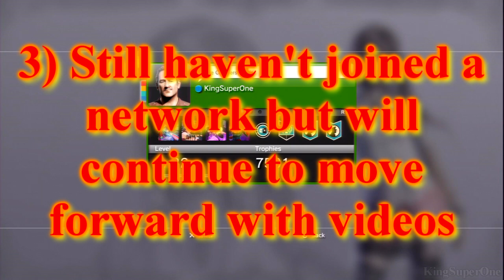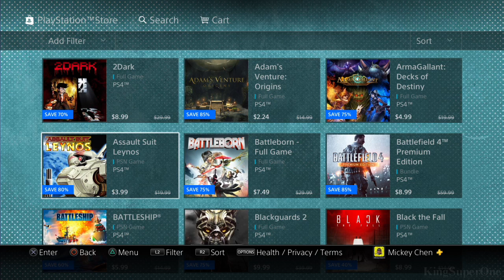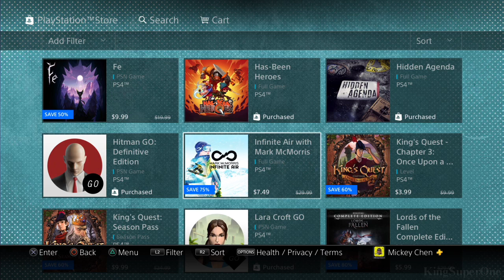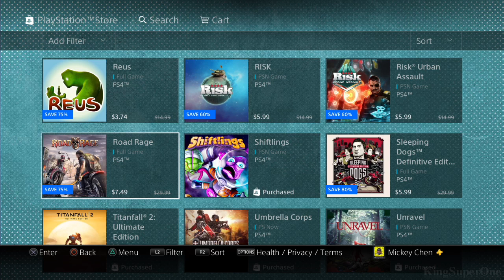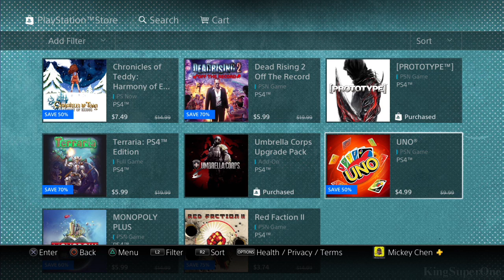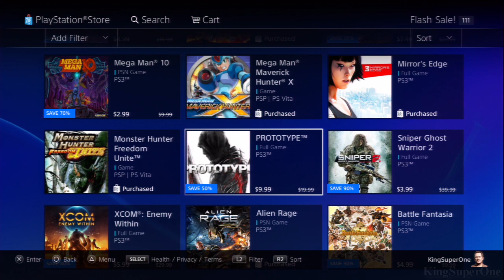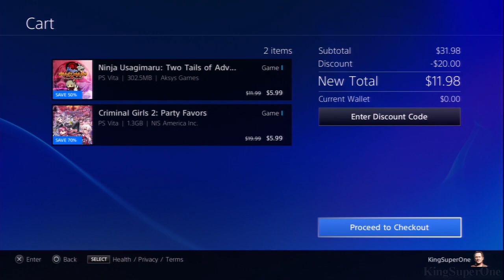August 2018 | PSN Flash Sale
Earth's Dawn - $5.99

Grow Up - $3.99

Valentino Rossi The Game - $8.99

Adam's Venture: Origins - $2.24

Assault Suit Leynos - $3.99

Red Faction II - $3.74

Criminal Girls 2: Party Favors - $5.99

Ninja Usagimaru: Two Tails of Adventure - $5.99

Total: $40.92